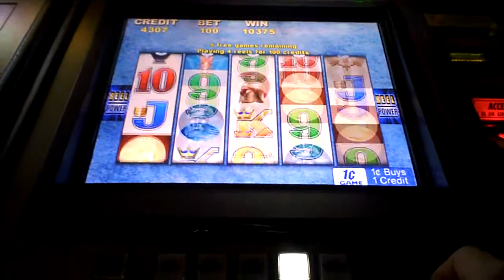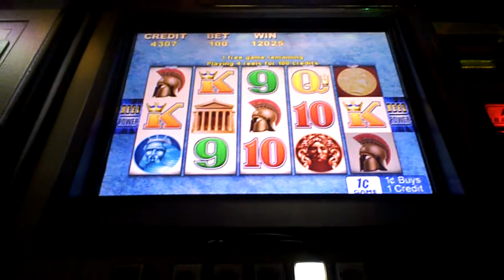Wings Over Olympus Slot Machine Bonus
one dollar bet gives five scatters